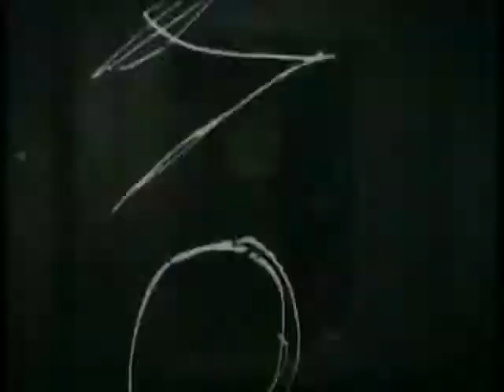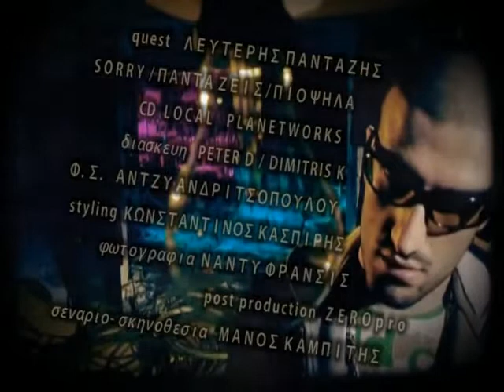ΠΑΝΤΑ ΖΕΙΣ Master Tempo Ft Λευτέρης Πανταζής Άντζυ Ανδριτσοπουλου